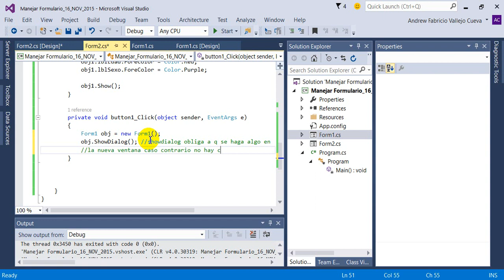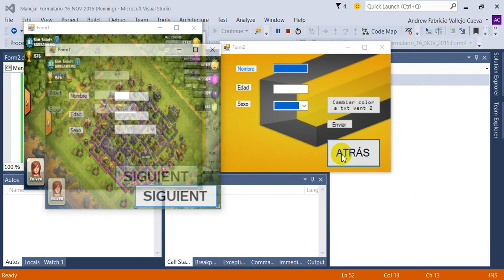Como abrir solo una vez un Formulario desde otro (boton) Abrir form desde botones de otro form.....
Abrir form desde botones de otro form. permite que este abierto desde los 2 botones pero una sola vez.. C# 2015